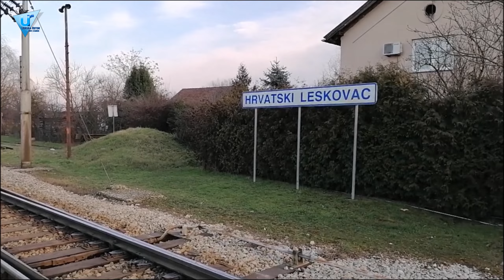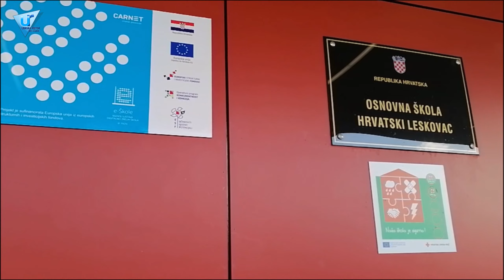MILJENKO TODOROVIĆ, predsjednik VMO H. Leskovac šalje dobrodošlicu sudionicima Proljetnog susreta ..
Proljetni susret novozagrebačkih pjevačkih zborova  i njihovih prijatelja

Ove godine se nastavljaju tradicionalni "Proljetni susret novozagrebačkih pjevačkih zborova i njihovim prijateljima 23" sa pjevačkim zborovima iz cijele Republike Hrvatske. Sve je započelo prije tri godine, kada je nekolicina članova pjevačkih društava Novog Zagreba došla do ideje da u suradnji sa Udrugom Rotor pokrenu druženje pjevačkih zborova iz cijele Hrvatske. Glavni poticaj, naravno uz pjevanje bio je i ostao - širenje prijateljstva među dragim ljudima sličnih interesa i uvjerenja te približavanja i očuvanja sa vrijednostima lokalne tradicije i kulture.